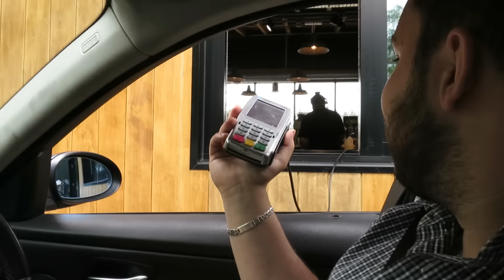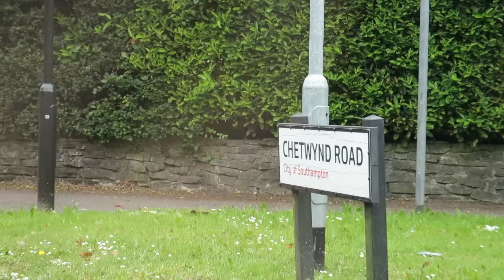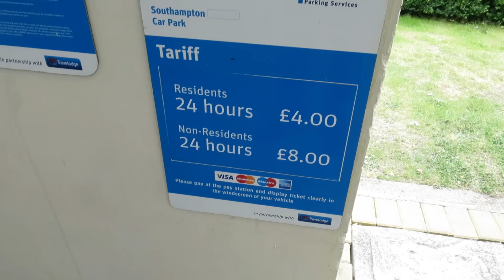SIDEMEN FC VS YOUTUBE ALLSTARS + Meeting KSI!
OMG what a way to celebrate my 2 year anniversary on youtube. I honestly could not have had a better day then I did. This vlog is definitely my favourite vlog because I honestly still buzzing from excitement. Thank you to Mo and to JJ for hooking me up with the VIP tickets and for everything, he was honestly such a nice guy.

Definitely excited for next years match, if you need another player let me know guys :P

If you're reading this comment “Go wash your hands"

My new goal is to hit 20k Subscribers by November 17th (my birthday) so please please please share my channel :)